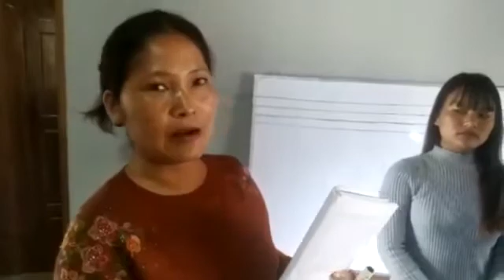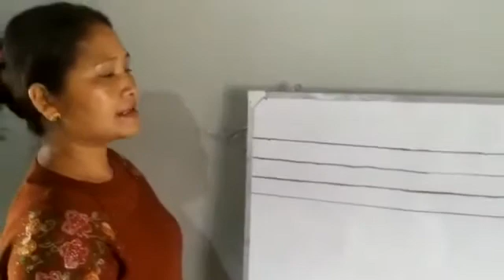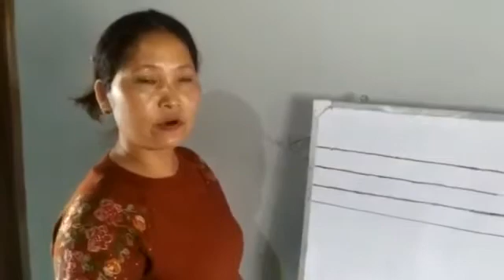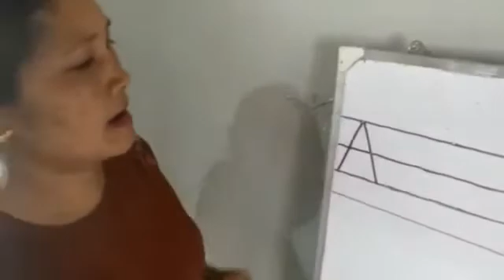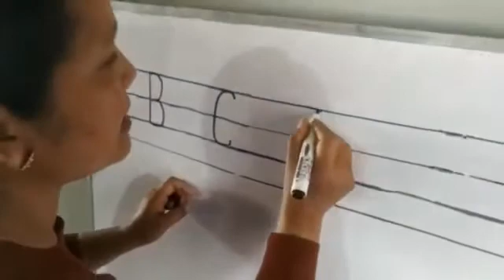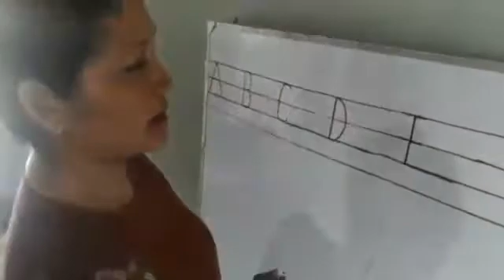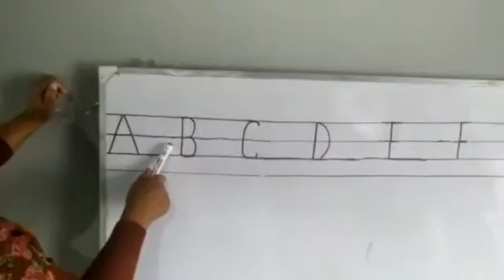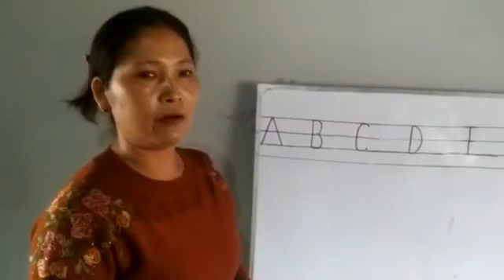Pre Nur (1)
Video from Rev. K. Sitlhou Omega